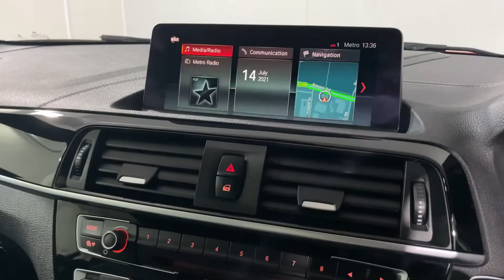BMW 2 SERIES 220d M Sport 2dr [Nav] Step Auto - Lloyd Newcastle BMW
Lloyd Newcastle BMW is pleased to welcome this 2 Series 220d M Sport Convertible, finished in Melbourne Red.

Browse our full range of new and used BMW cars
We are a family owned business that prides itself on delivering excellent customer service and satisfaction time and time again. All of our cars are professionally prepared by our BMW Approved Technicians at our state-of-the art preparation centre to the highest BMW standards.